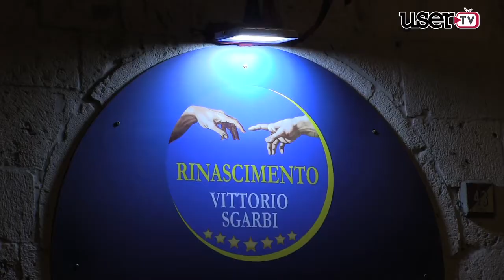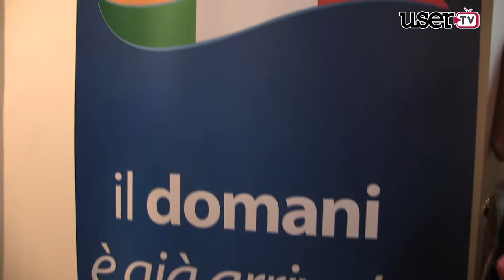Vittorio Sgarbi inaugura la sede di RINASCIMENTO a Benevento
Una sede territoriale  per il movimento di Vittorio Sgarbi "Rinascimento" è stata inaugurata a Benevento. Il professore ha tagliato il nastro insieme al referente di zona Christian Cambareri.